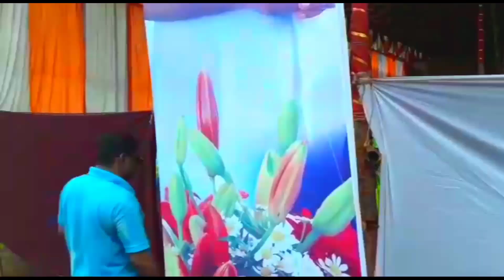सिंधुदुर्ग राजाचे दर्शन/Sindhudurg raja/Arati pachange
नमस्कार मित्रांनो आज आपण आलो आहोत. आपल्या कोकणात आपल्या लाडक्या सिंधुदुर्ग राजा दर्शन घेण्यासाठी, नवसाला पावणारा आणि भक्तांच्या हाकेला धावनारा अशी या गणपतीची ख्याती आहे.
राजाचे दर्शन २०१९
सिंधुदुर्ग राजा

Music crd. Mitesh, telang, s. K music

Follow link, beautiful song of the year
Ilo re
marathi vlog channel
Kudal to sawantwadi